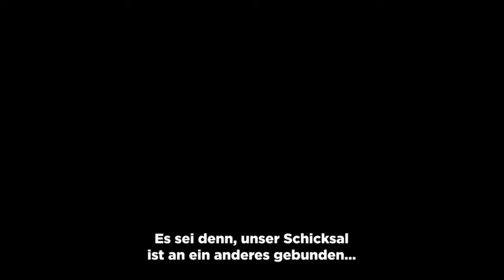Metro: Last Light: Salvation Gameplay Trailer